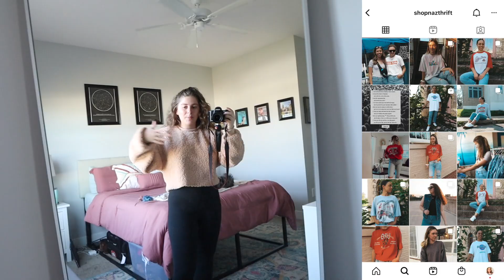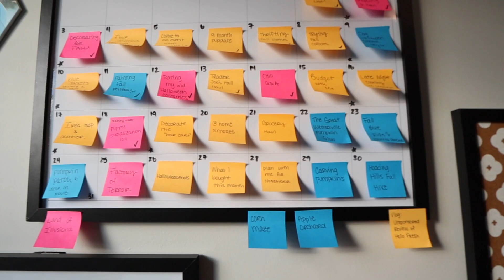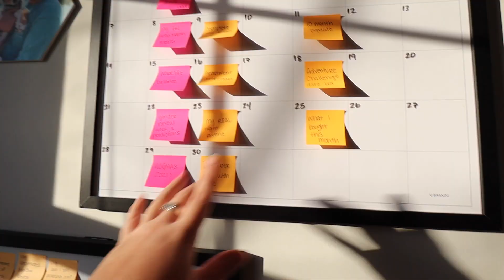Complete My To-Do List With Me! Everything I avoided in October & told myself I would do in November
There was a lot of stuff to do in October, and a lot of it didn't do or couldn't get done because it was such a busy month! I kept telling myself it was okay and that I would get to it in November. But I guess I didn't realize how much stuff I pushed off until November lol. And now November is here and my to-do list is LONGGGG. So let's at least get started on it!
✶ More vids you'd love! ✶
✶ LET'S BE FRIENDS! ✶